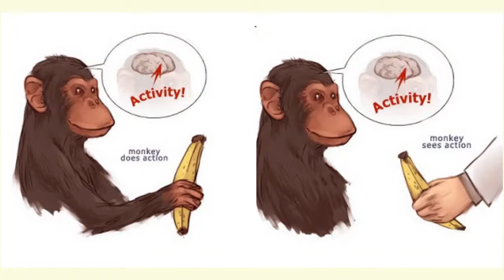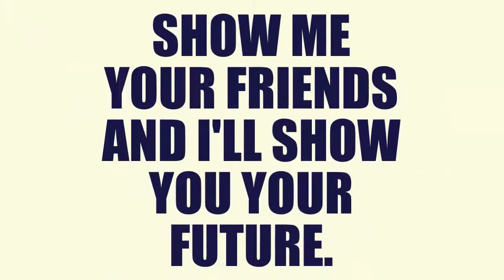اللمة الحلوة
مين يستحقوا يكونوا صحابك